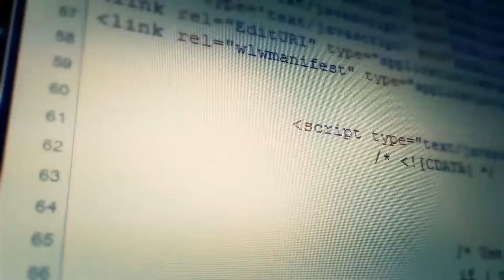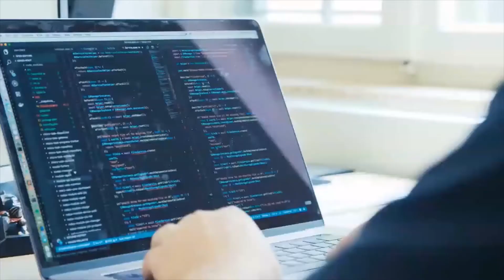Protect Your Computer From Viruses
Protect Your Computer From Viruses, Spyware and Malware